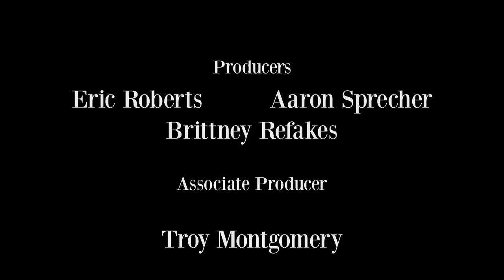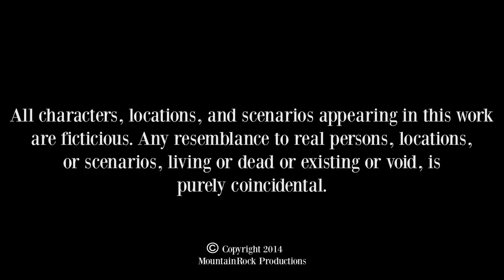[86'd] - The Pop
A restaurant comedy web series about actors who have to make it in restaurants to survive, created by... Actors working in restaurants to survive.

The Pop - The bro-maitre'd Scott attempts to handle the busy lunch pop.

Directed by: Charles W. Miller
Written by: Charles Britton
Producers: Eric Roberts, Aaron Sprecher, Brittney Refakes
Associate Producers: Troy Montgomery, Maggie Colburn, Charles Britton
Co-producers: Dean Refakes, Carissa Kosta
Director of Photography: Kira Kalush
Edited by: Kira Kalush & Charles W. Miller
Executive Producers: Charles W. Miller, Andy Mack
Gaffer: Troy Montgomery